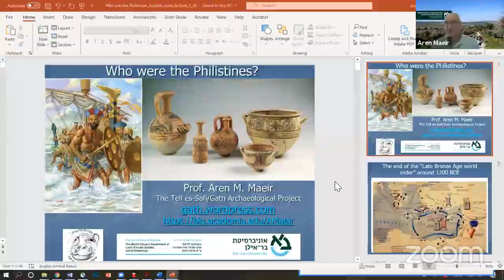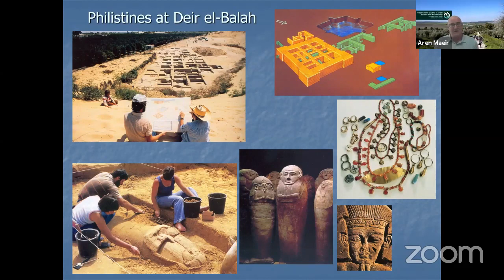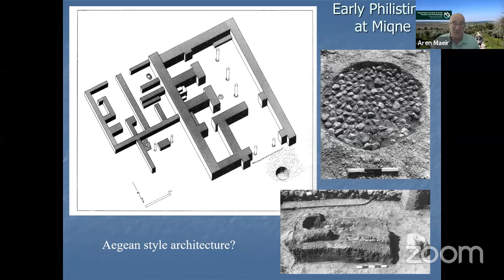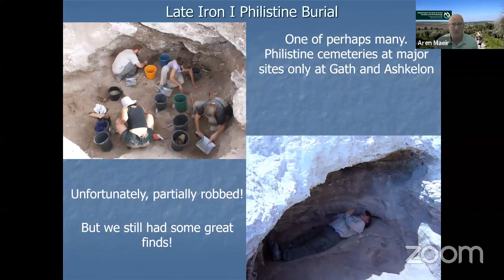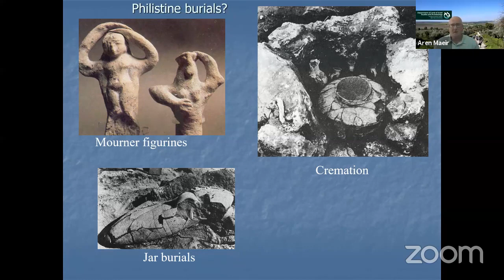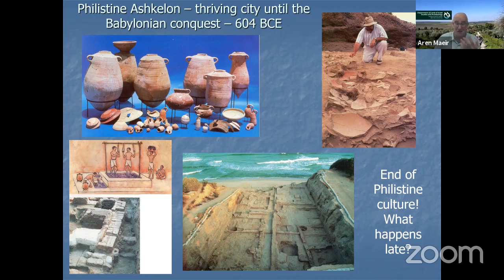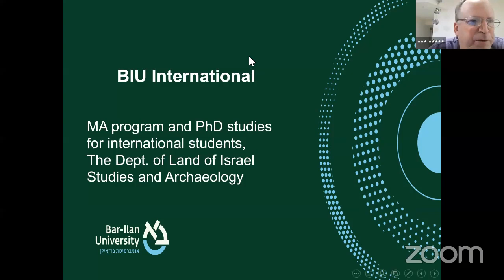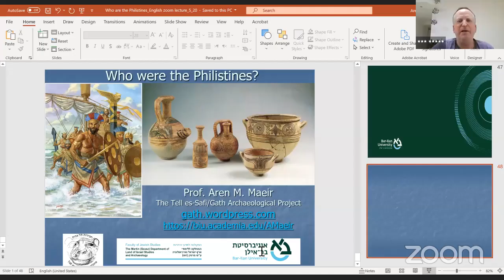Prof. Aren Maeir – Who Were the Philistines?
Our new series of Zoom lectures, "Virtual Tour and Learn"!

Prof. Aren Maeir's lecture on the Philistines.

The Martin (Szusz) Department of Land of Israel Studies and Archaeology at
Bar-Ilan University presents a series of public Zoom lectures on the history and archaeology of the Land of Israel. Tune in at 6pm Israel time (4pm London, 11am New York/Toronto, 8am Los Angeles/Vancouver) to hear some of Israel’s foremost researchers discuss fascinating sites in the land from pre-history until today.